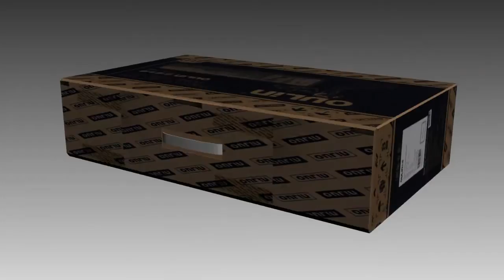Мойка кухонная Oulin OL S8905